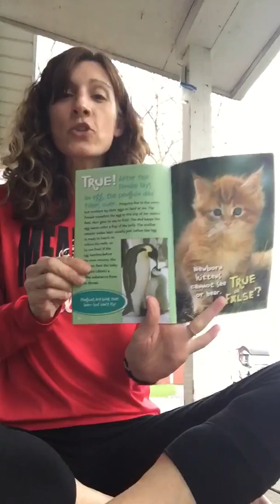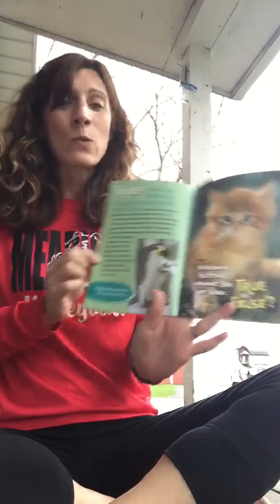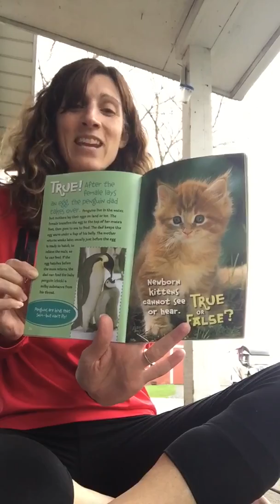Ms. Plumer 4/7/20